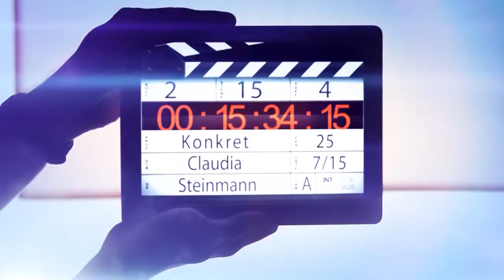Konkret - Mattea Meyer und Matthias Müller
«Ich bin nicht bereit, dass mit diesem Rentenabbau einmal mehr die Leistung der Frauen nicht respektiert wird», erklärt SP Co-Präsidentin Mattea Meyer im Abstimmungskonkret im Claudia Steinmann zur AHV-Reform. Matthias Müller, Präsident Jungfreisinnige Schweiz hält entgegen und stellt fest «...es stimmt einfach nicht, dass diese Vorlage einen Leistungsabbau mit sich bringt..».
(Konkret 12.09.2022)